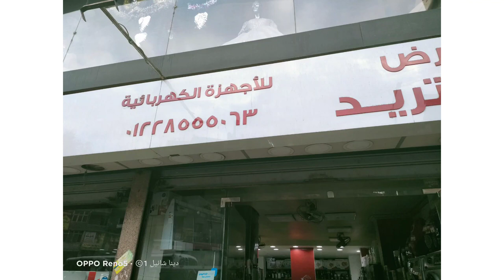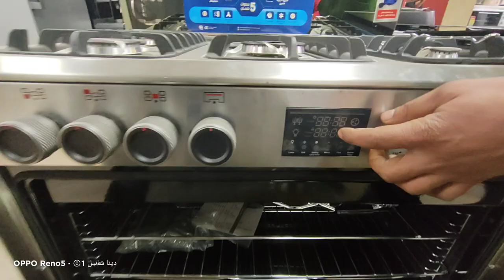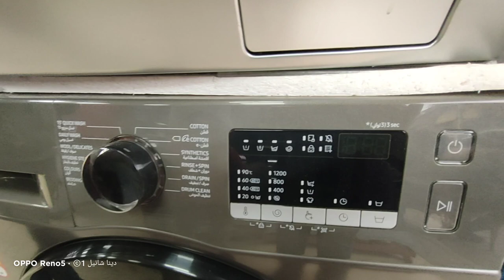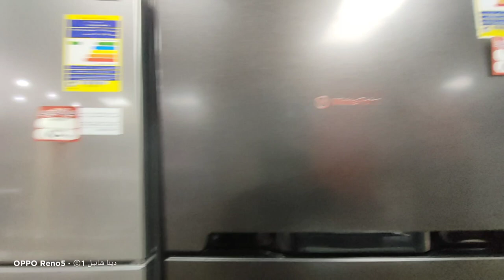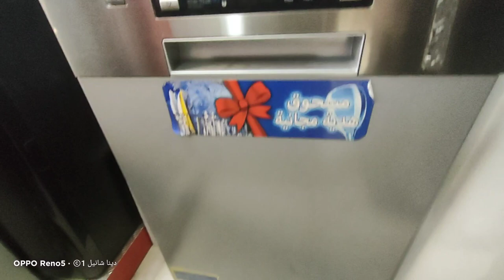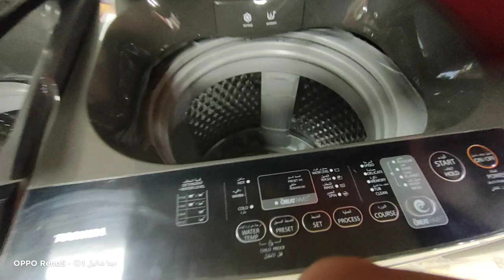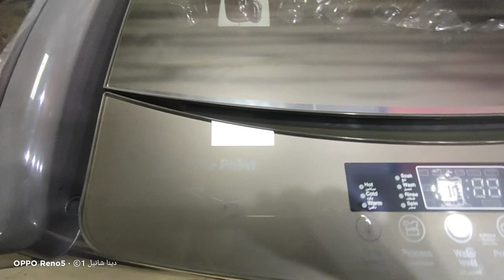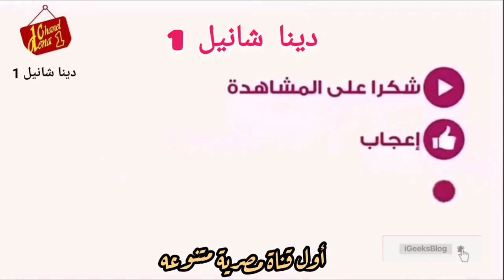أفضل انواع الغسالات الاتوماتيك والفوق اتوماتيك واسعارها2023 وشرح تفصيلى موضح لكل نوع 👌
أسعار الغسالات والأدوات الكهربائية
توشيبا
كريازى
ايديال
زانوسى
زانوسى العبد
وايت بوينيت العبد
تورنادو
هونير
سامسونج
Lg